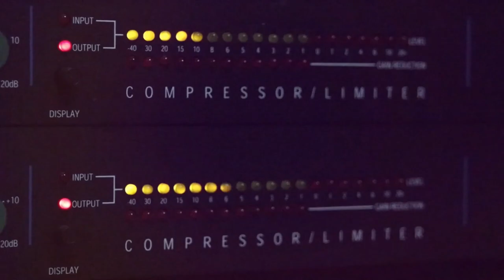ابو العبد العيساوي اجمل مواويل 2019 من حفلة العيساوية القدس مع تسجيلات حرزالله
دحيه سالم
  دحيه ايمن
 دحيه معين
 دحيه الزعبور
  دحيه عماد
  دحيه يا
  دحيه يوسف
  دحيه ابو
  دحيه بدويه